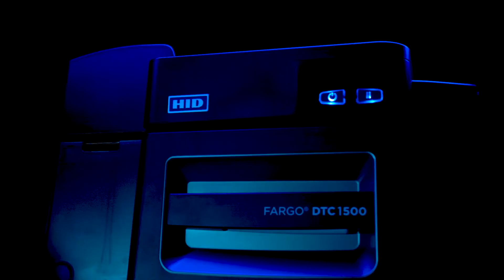HID Fargo DTC1500 - ID Card Printer & Encoder Promo Video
ID Card Group is your trusted source for the widest selection of ID card printers, ID card accessories, software, supplies, and more at the lowest prices.